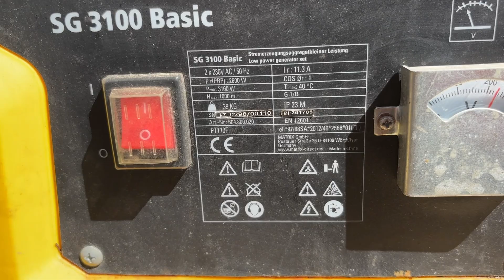Køb Generator STANLEY SG 3100 Basic på Klaravik